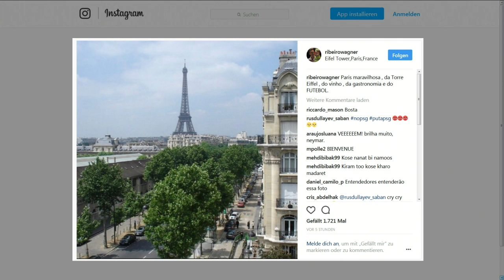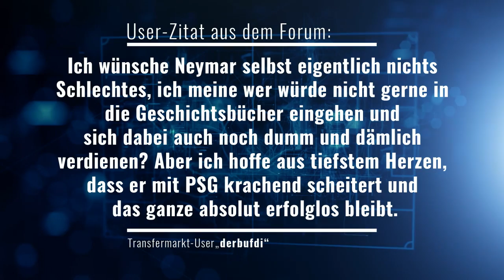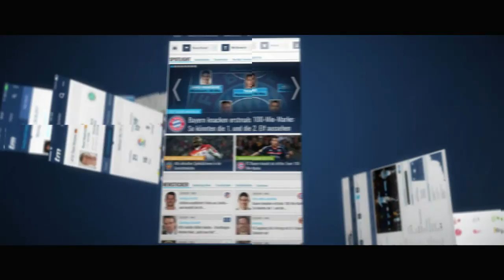PSG vor Neymar-Deal, Zenit kauft ein - Hradecky zu Benfica?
In Kooperation mit sportdigital startet Transfermarkt eine tägliche Fußball-Sendung mit allen beliebten Rubriken der Website: Aktuelle Transfers und Gerüchte, Marktwerte, Statistiken und jede Menge Interaktionsmöglichkeiten für die User der größten Fußball-Community Deutschlands. Topthema heute: Neymar von Barcelona freigestellt - der PSG-Deal nimmt Formen an.